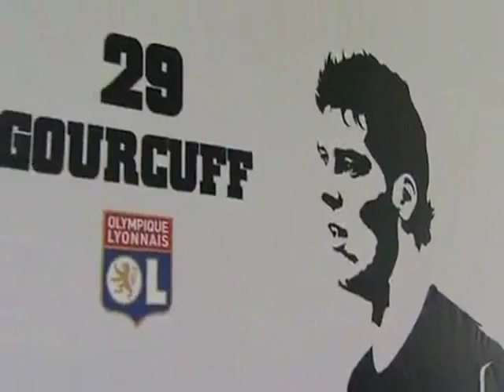Yoann Gourcuff - Firework